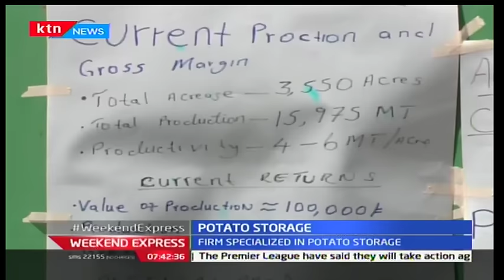Good news for potato farmers in Uasin Gishu as county government commissions chilling plant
Uasin Gishu County has received a major boost after the county government commissioned a potato chilling plant in Ainabkoi sub county. Uasin Gishu Governor Jackson Mandago on Thursday presided over the commissioning of the facility which was build through a partnership by the County Government and investors from the Netherlands. Speaking during the event, Mandago said the facility will offer solution to post harvest losses that potato farmers have been incurring due to lack of storage facilities. Mandago said the plant was established as a result of the North Rift Economic Bloc (NOREB) investment conference which was held in Eldoret two years ago. On his part, the project manager Remko Kruith from the Netherlands company said after the NOREB conference they found Uasin Gishu favorable for investors.